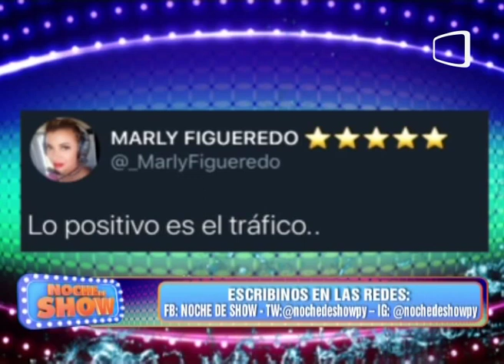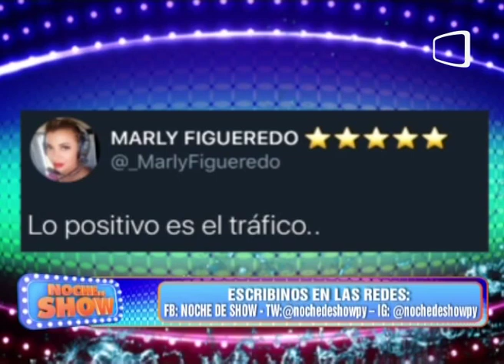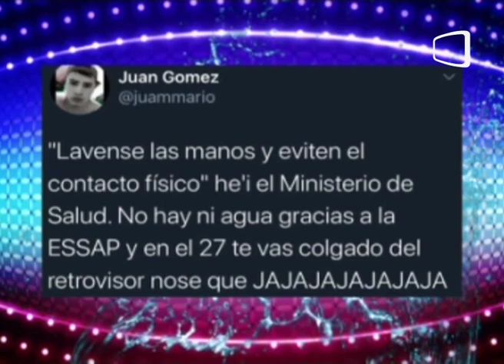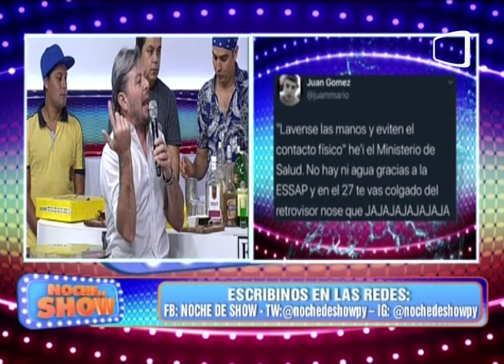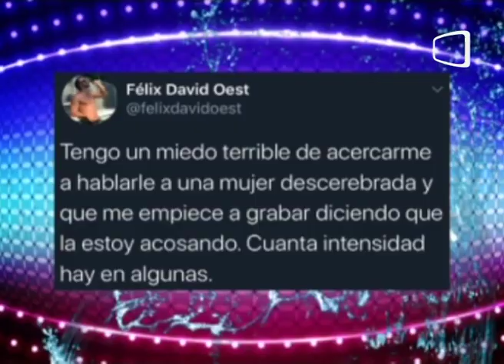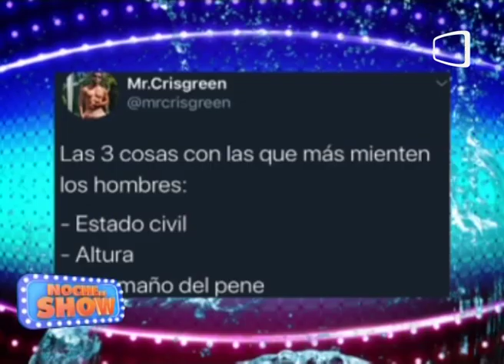MIENTRAS TANTO EN LAS REDES | ROSSANA BARRIOS - JORSH | 14-03-2020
Acompañado del humor, preguntas picantes, misterio que hace una mezcla dinámica para tus sábados.

Conducen Ruben Rodriguez Jr, Dahiana Bresanovich y Victor Piroka Gavilan.

El Bloque de Misterios esta a cargo de Taffe Pelaez mostrando y explicando todos los misterios mas insolitos de nuestro mundo.

 Todos los sábados de 20 a 22hs por las pantallas de LaTele

Invitados del dia:
- JORSH
- ROSSANA BARRIOS